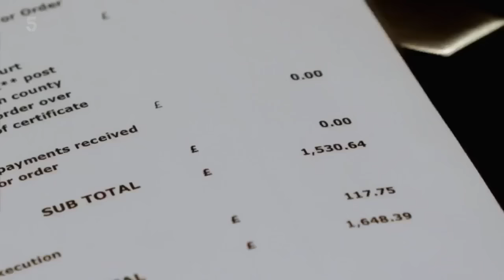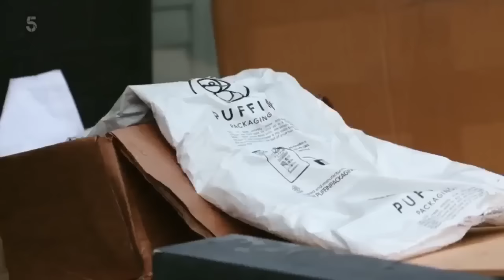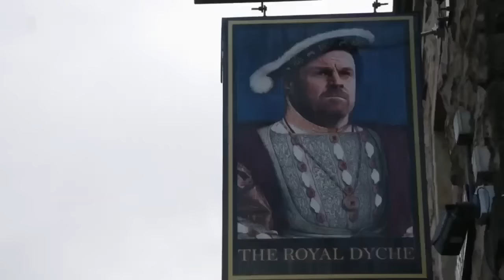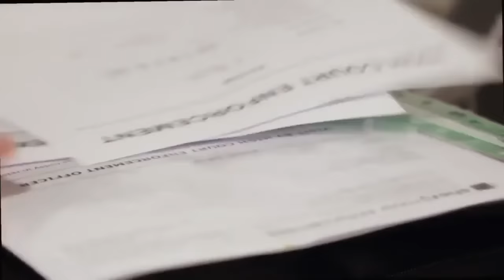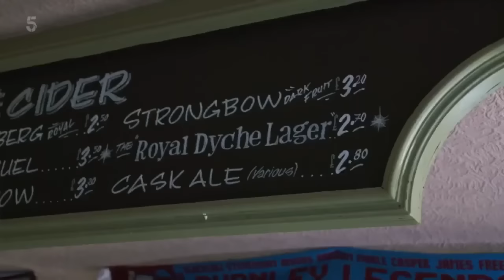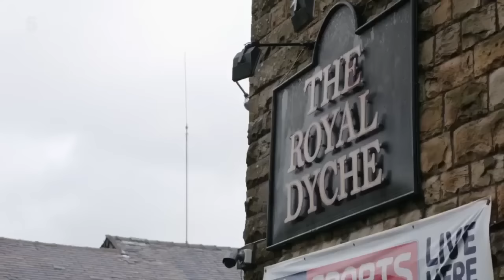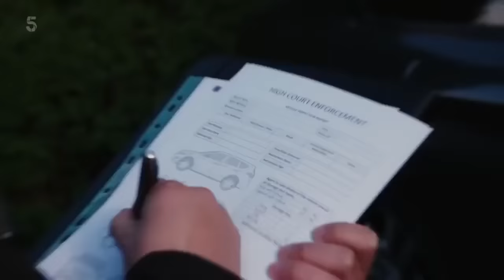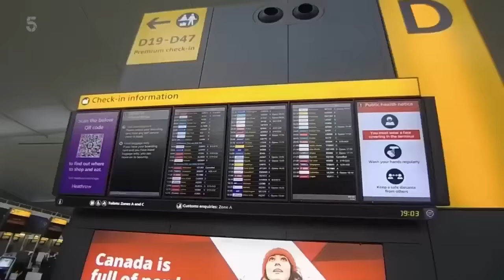🔴 Call the Bailiffs Time to Pay Up S1E4 Enforcement Agents Execute High Court Writs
In the latest episode of "Call the Bailiffs," witness the persistent pursuit of justice as our High Court Enforcement Agents execute High Court Writs with unwavering precision. Join us as we delve into the world of High Court Enforcement, CCJ enforcement, and unrivaled Debt Collection solutions that keep businesses financially secure. At Shergroup, we go beyond the call of duty to ensure your debts are paid, and justice prevails.

on Shergroup TV

Shergroup - Your Trusted High Court Enforcement Partner

At Shergroup, we are dedicated to providing top-notch High Court Enforcement solutions. With a team of experienced High Court Enforcement Officers, we specialize in enforcing High Court Writs, ensuring that judgments are satisfied, and debts are recovered. Our commitment to excellence has earned us a reputation as one of the leading High Court Enforcement groups in the industry.

Are you dealing with unpaid judgments or CCJs? Our expertise in CCJ Free Reviews allows us to assess your case and develop tailored strategies for recovery. We understand the significance of maintaining healthy cash flow for your business, and our Cashflow Solutions are designed to keep your financial stability intact.

High Court Enforcement at Its Best

In this episode of Call the Bailiffs, you'll witness our High Court Enforcement Officers in action as they execute High Court Writs with precision and professionalism. We take you behind the scenes of the enforcement process, showcasing the dedication and expertise that sets us apart.

Our comprehensive High Court Enforcement services include |

• High Court Enforcement | We specialize in enforcing High Court judgments, ensuring that your rights are protected, and your debts are recovered.

• CCJ Enforcement | If you have County Court Judgments (CCJs) that need enforcement, our team is here to help. We understand the legal complexities involved and have a track record of success.
• CCJ Free Reviews | Worried about the impact of CCJs on your business? Our CCJ Free Reviews provide a thorough assessment of your situation, offering solutions to regain financial stability.
• Debt Collection | Our Debt Collection services are tailored to your specific needs, whether you're a business or an individual. We employ ethical and effective methods to recover your outstanding debts.
• Cashflow Solutions | Maintaining a healthy cash flow is essential for any business. Our Cashflow Solutions ensure that you have the financial security you need to thrive.

Shergroup TV - Bringing You In-Depth Insights

"Call the Bailiffs" is part of Shergroup TV, our platform dedicated to sharing knowledge, insights, and experiences in the world of legal enforcement and debt recovery. With each episode, we aim to educate and inform, shedding light on the intricacies of High Court Enforcement and related topics.

Learn More About Shergroup's High Court Enforcement Solutions
For a deeper understanding of our High Court Enforcement services, visit our dedicated
If you have County Court Judgments (CCJs) that need immediate attention, explore our CCJ Transfer service

At Shergroup, we are committed to helping you achieve justice and financial stability. Join us on this journey, and together, we'll ensure that debts are paid and justice prevails.

If you have any questions or requests concerning your personal data or any queries regarding our data protection practices, please don't hesitate to reach out to us through the following links |